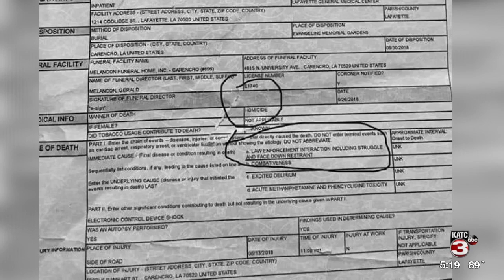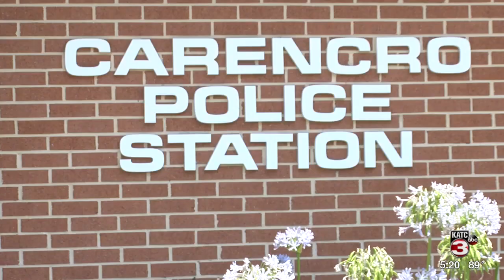Carencro protest seeks justice for man's death